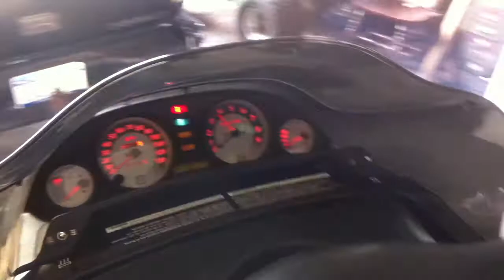1997 mach z 800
my 97 mach z 800 just got it outa the garage and cleaned it up. might send it down the road for some quick cash for a car
letting my pops start it up for the first time this season